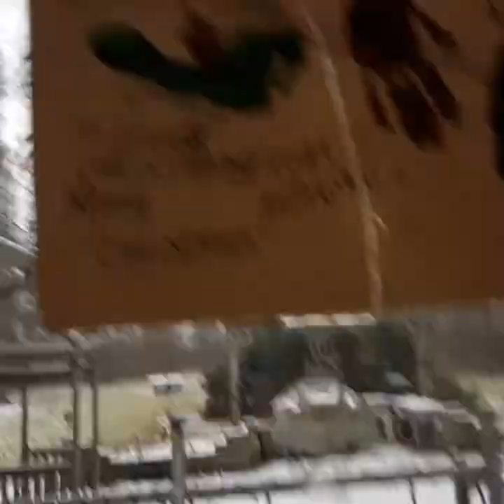2 more marble run cities